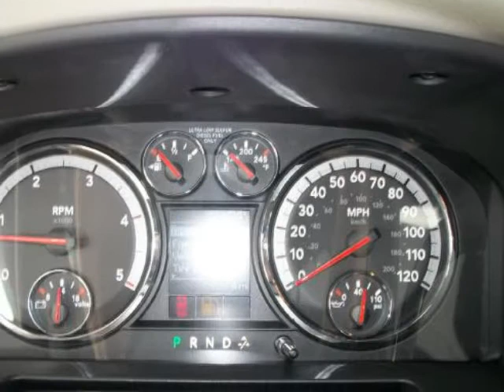2010 DODGE Ram 2500 4WD Crew Cab 149" ST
2010 DODGE Ram 2500 4WD Crew Cab 149" ST